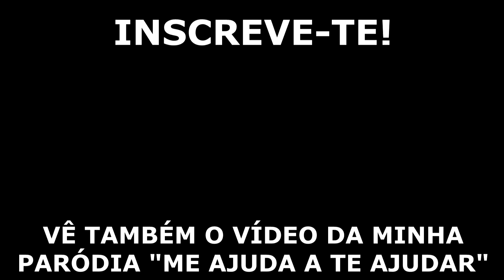Top Momentos SAVAGE do Monsta DopeMuzik! (Casualmente)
BRRRRIIIIIIIIHHH!

Segue a FAHRENHEIT pra veres Bué fotos fixes (e marca uma sessão com eles!)

O Monsta é um GRANDA ARTISTA e aqui têm um top que realmente mostra um coxe disso!

não te esqueças de te INSCREVER e COMENTAR!